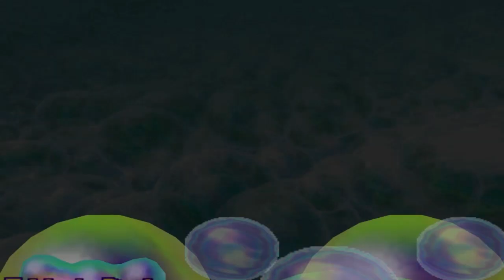Mario Party 2 50 Turns Western Land Turn 1 (Yoshi)